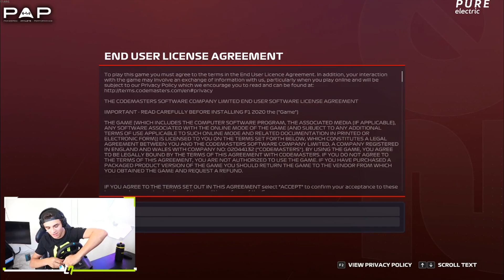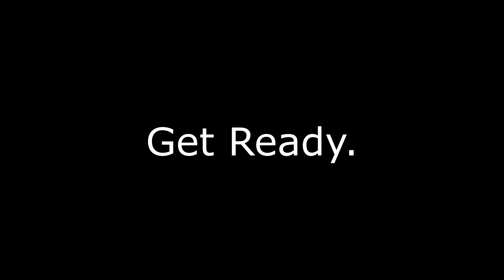Playing F1 2020 with Lando Norris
F1 2020 Online Multiplayer with James Baldwin & Lando Norris